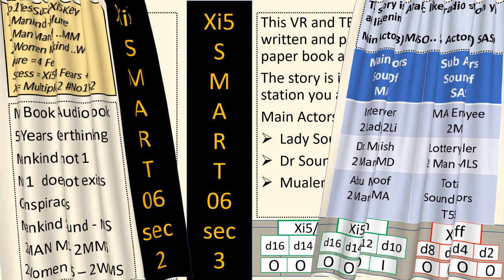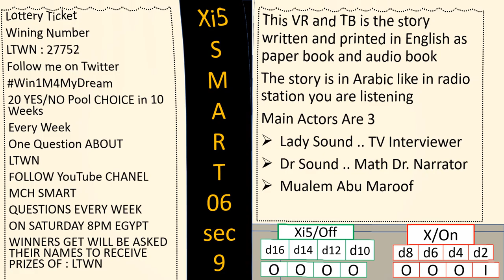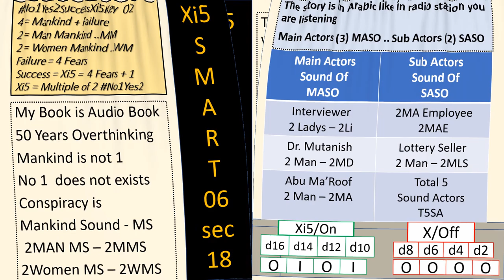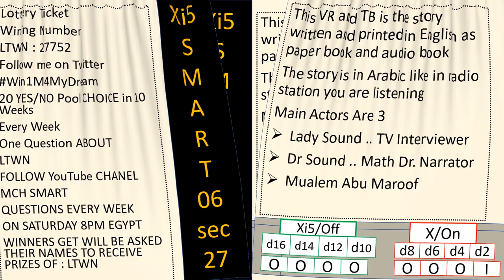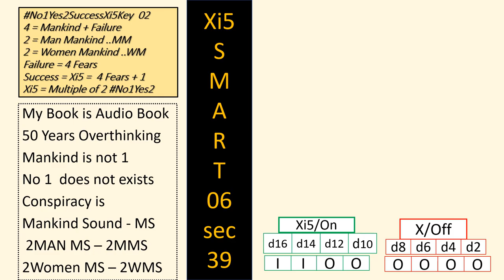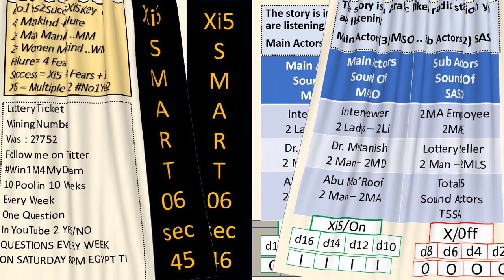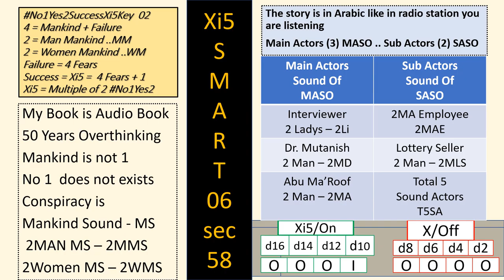New Processor Mother Board